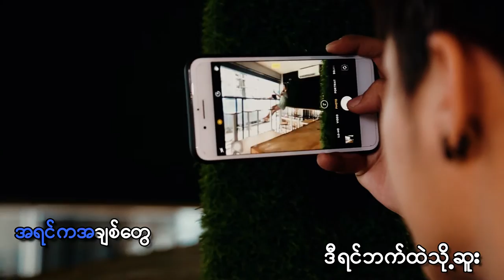Mone Fos Khat (မုန်းဖို့ခက်) - Sithu Win & Kg Lay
Title - Mone Fos Khat (မုန်းဖို့ခက်)
Artist - Sithu Win & Kg Lay
Lyrics - Kg Lay
Beatz - So Sa
Cast - Aung Lay & May Thel Cho